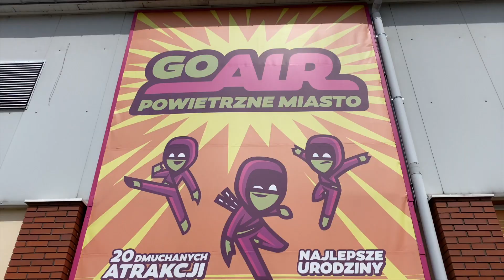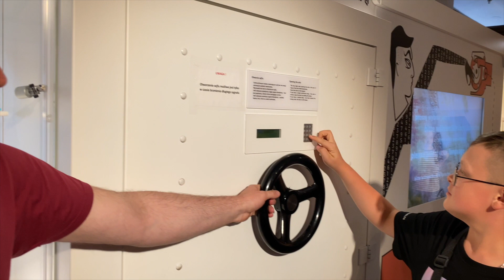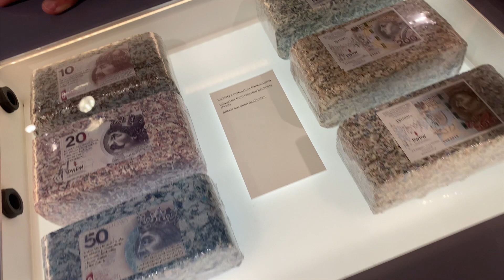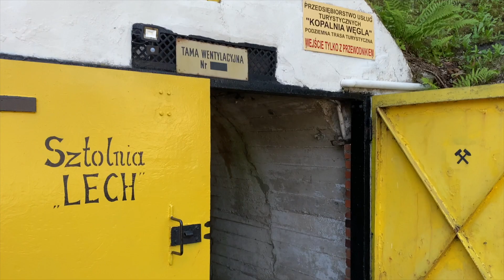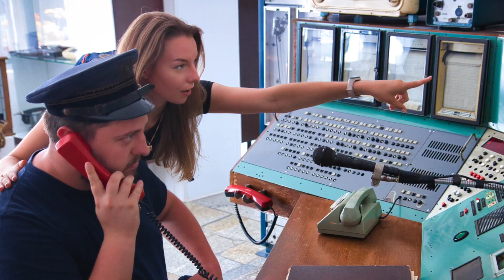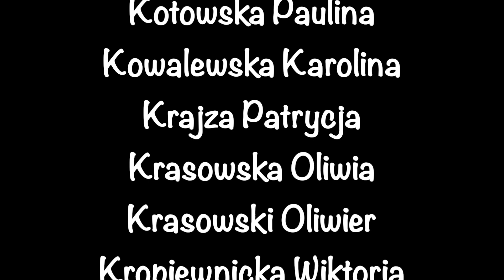1 Turnus 2022 - WAKACJE - Ks. Dariusz Tybura